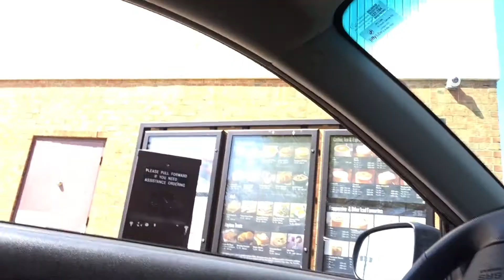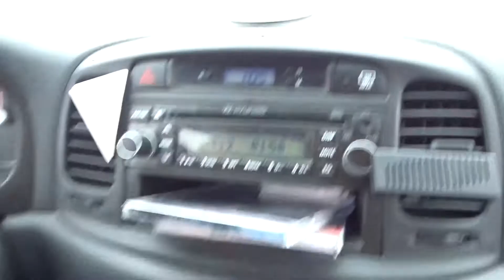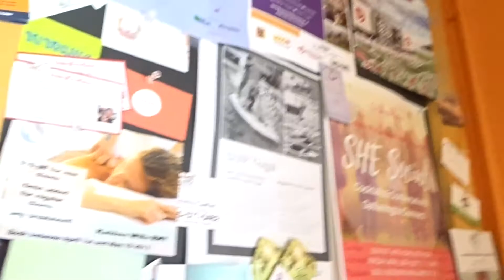THE TATTOOS - VLOG 446 | LESBIAN COUPLE